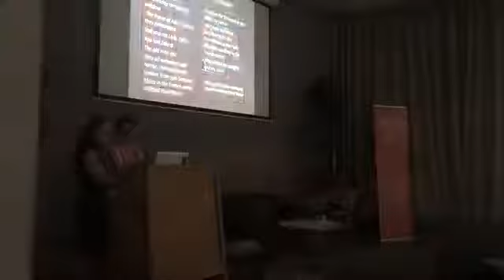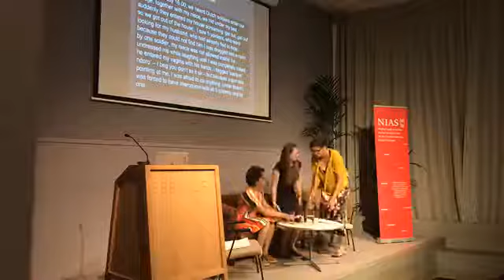Sexual Violence in Wars of Decolonization. By Stef Scagliola and Natalya Vince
NIAS Fellows Stef Scagliola and Natalya Vince compare their findings on sexual violence in wars of decolonization in Indonesia (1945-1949) and Algeria (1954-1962).
Sexual violence against women, and also men, is an all-too common feature of war. At the same time, it is difficult to fully cover the character, scale and impact of this type of violence, as the shame felt by both victims and perpetrators results in silencing the topic. Researchers thus have to deal with a structurally underreported phenomenon, in times of both peace and war. A specific feature of colonial wars is that colonised women’s voices and experiences are doubly silenced – as women, and as colonised people. In the past two decades, a number of court cases about human rights abuses committed during wars of decolonisation/recolonisation have nevertheless brought to public attention examples of sexual violence against women. These cases are being studied by NIAS Fellows Stef Scagliola and Natalya Vince, who are currently working on a project on sexual violence in wars of decolonisation/recolonisation in Indonesia and Algeria, as part of a broader project which seeks to examine the Dutch/Indonesian case in a global perspective. In this talk, they will discuss the kinds of sources they are using and the questions they are asking, with the goal of better understanding the similarities and differences in cases of sexual violence between the two wars of decolonisation/recolonisation.